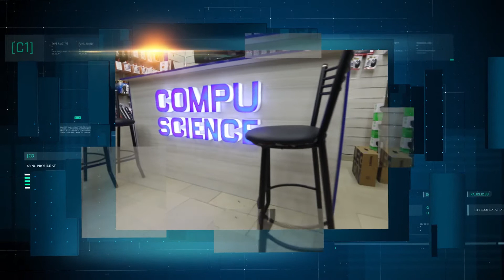Infograph for compu mall